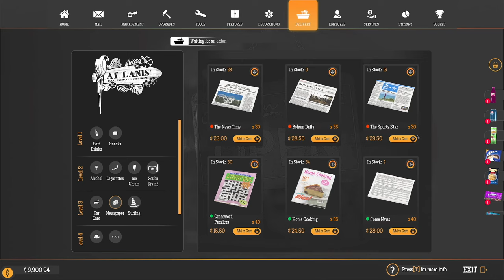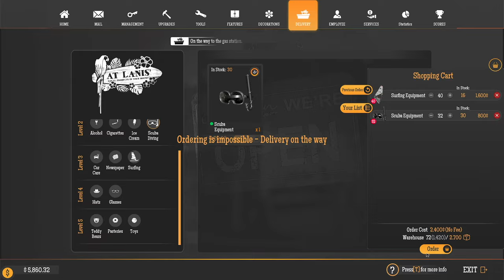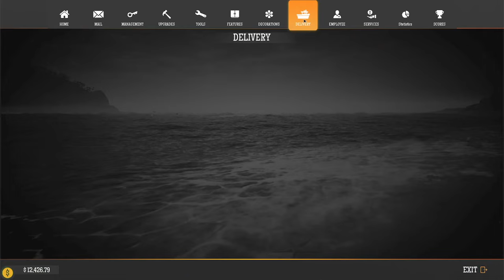GAS STATION SIMULATOR - TIDAL WAVE DLC - Episode 13: Will I make it??!!!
The brand new "Tidal Wave" DLC for Gas Station Simulator, by DRAGO Entertainment, launches on March 21, 2024 for PC on Steam. Price will be $14.99 US, but check your local currencies outside the United States. Let's check it out and have fun with this awesome new expansion!!

From the devs:
"Welcome to a tropical paradise! You didn’t expect that, did you? Take a break from Route 66 and offer your services to a new populace on a remote tropical island. They need to fuel their cars, too. And their boats, and their jet skis…

For more information or to buy Gas Station Simulator,

January 2024 PC Build Specs (Since so many of you asked):

CPU:  Intel i9 10900K
Motherboard:  ASUS ROG MAXIMUS HERO XII
RAM:  64GB Corsair Vengeance RGB Pro 3200mhz
CPU Cooler:  Corsair H100i RGB water cooler
Power Supply:  Corsair HX1000i  (1000Watt)
Primary Hard Drive:  2TB Samsung 970 EVO Pro NVMe M.2 SSD
Secondary Drive:  Samsung 850 EVO 1TB
Tertiary HDD:  Western Digital 2TB Black HDD
Case:  Cooler Master Cosmos SE
Monitor:  Asus 27" Republic of Gamers SWIFT - 1ms response time @ 165Hz
Mouse:  Logitech G502
Keyboard:  Logitech G910
Virtual Reality:  Oculus Rift - CV1